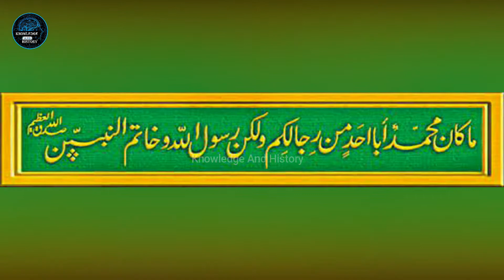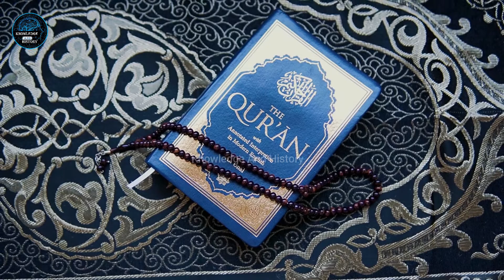Difference Between Nabi and Rasool | Knowledge And History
In this video we'll know about the Difference between Nabi and Rasool